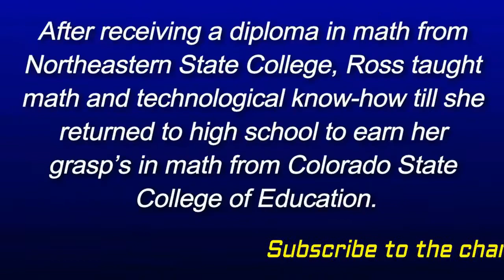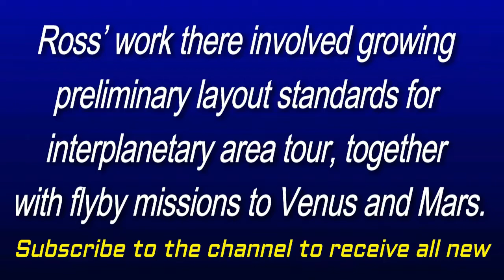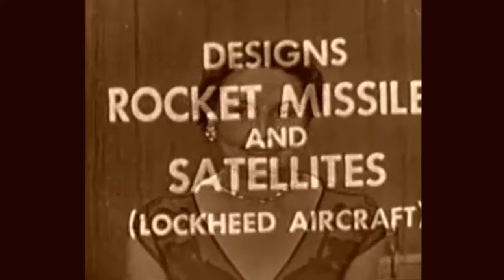Google Doodle Celebrates Mary G Ross Here's What to Know About the First Native American Woman Eng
Google Doodle Celebrates Mary G. Ross. Here's What to Know About the First Native American Woman Engineer, Cherokee Almanac: Mary Golda Ross, Mary G. Ross Google Doodle in U.S,
Mary G. Ross - Fast Facts about Mary G. Ross, the first American female engineer., Mary G. Ross - 5 Facts about first Native American female engineer Mary G. Ross, Mary G. Ross | GOOGLE DOODLE, "Mary G. Ross","Mary G. Ross facts","Google Doodle"